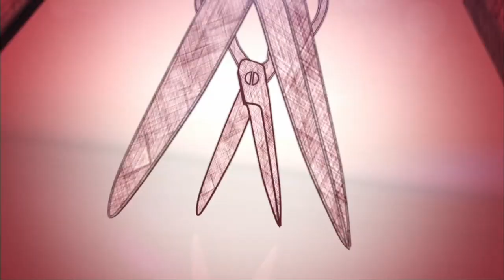House of Curves: Fabric Shopping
Kenyatta has a hard time staying focused when it comes to fabric shopping.